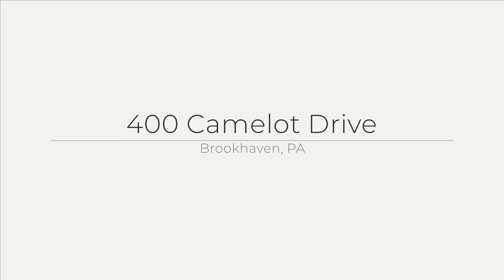400 Camelot Drive, Brookhaven, PA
See the Property Web Site! :: The Kristin Ciarmella Group - Long & Foster Real Estate - :: Welcome to a bright turn key home that offers a convenient location in a charming neighborhood with plenty of living space, and a large level backyard. 400 Camelot has been lovingly maintained by its current owners and offers many updates, including a newer heating/central air conditioning system (2015), newly renovated powder room (2017), 200 amp electrical panel (2015), water heater (2015), sidewalk repaved (2016), a camera security system installed (2017), and hardwood and tile flooring throughout. The front entrance opens into a huge living room with crown moulding and neutral paint which splits the upper and lower levels. The lower level boasts a kitchen with a large breakfast bar that over looks the tasteful dining room with lots of natural light, a family room with half bath, and spacious laundry room. Upstairs is a master bedroom with en suite access to the spacious Jack and Jill style bath, and 3 nicely sized additional bedrooms with hardwood flooring and ceiling fans. The property line is partially fenced and offers plenty of space for family gatherings and activites. The sunken concrete patio provides direct access to the lower level kitchen/family room/half bath-the perfect set up for entertaining! You will also appreciate the 1-car garage with automatic door and plenty of additional driveway parking. This home has so much to offer in a family friendly sidewalk neighborhood, just minutes from Blue Ribbon Award and Green Ribbon Award winning Coebourn Elementary School, Garzia Park, The Christian Academy, new shopping and dining, and easy access to I95, I476, and the Philadelphia International Airport. You will love living in Camelot Estates-one of Brookhaven's most desirable neighborhoods!